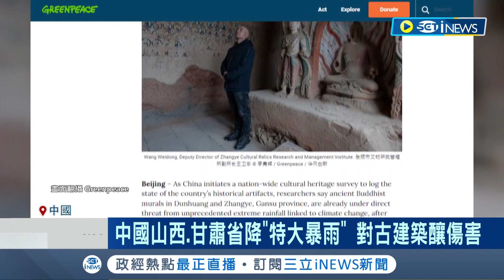文化遺址恐再也看不到？中國山西.甘肅罕見降"特大暴雨" 世界遺產敦煌壁畫陷危機 北京努力修復全付之流水│記者 林芷綺│【國際局勢】20230719│三立iNEWS